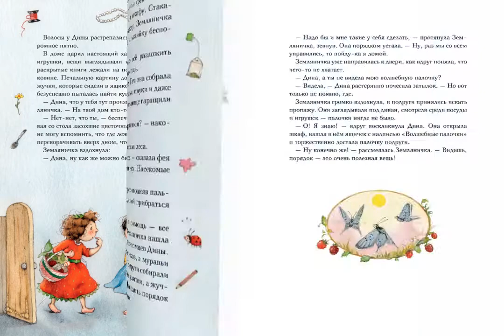Земляничная фея. Веселое путешествие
Обитатели Солнечного леса устраивают потрясающий костюмированный карнавал и удивительный театр теней. Земляничная Фея уже собрала все спелые ягодки и может вдоволь повеселиться!  Шесть историй перенесут читателей  в Волшебный Сад Королевы Фей, в гости к очаровательным зверятам и даже на Гавайи.

Серия «Земляничная фея» — это волшебный мир, где никому не бывает скучно, место, где живёт доброта, дружба и всегда полным-полно сладкой земляники. Для детей 3-7 лет.